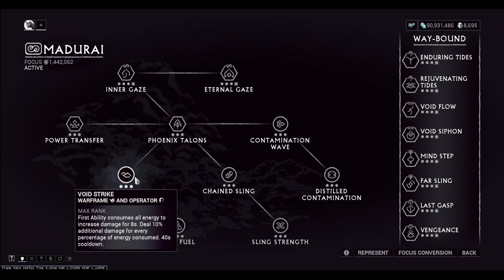Volt Prime Ultimate Build Guide | INSANE NUKE | EIDOLON | ENDGAME Build 2023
This is an easy and in-depth guide on how i have built volt prime in Warframe
anyone can do this from new players to expert players
let me know if u have any ideas or any thoughts on my video in the comments